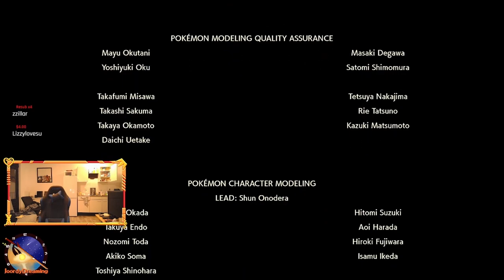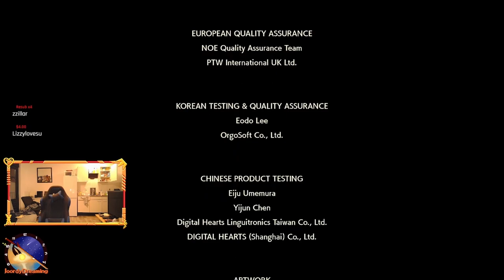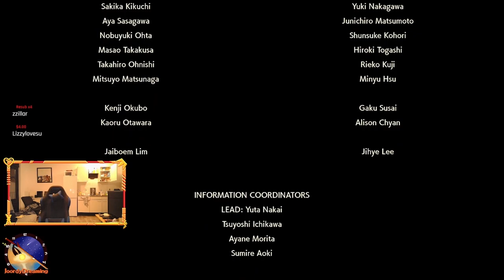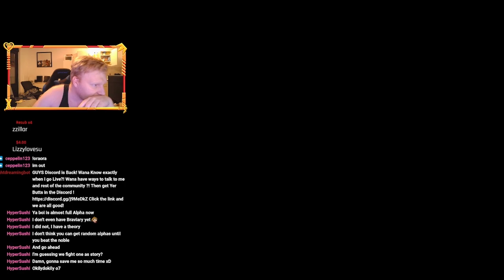Pokemon Legends: Acreus | Best Pokemon Plot ever ?! | Part 3